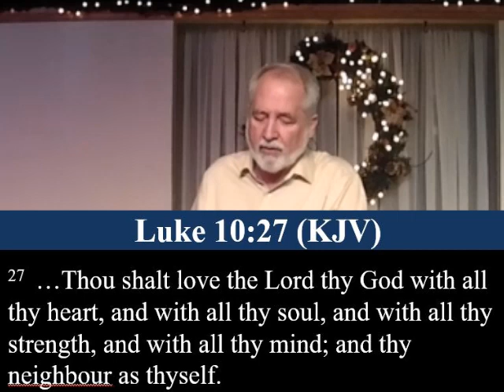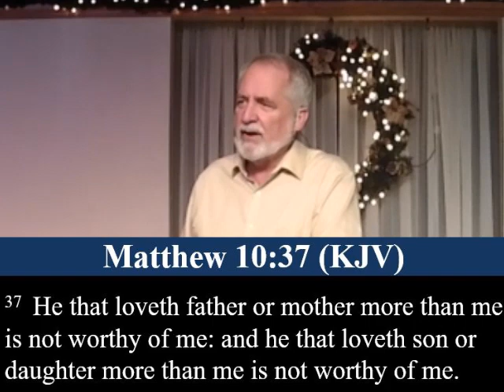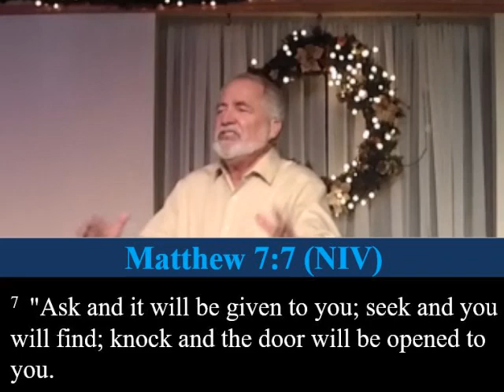Replacing Baby Jesus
"Replacing Baby Jesus" sermon by Pastor Jerry Drewery on 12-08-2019